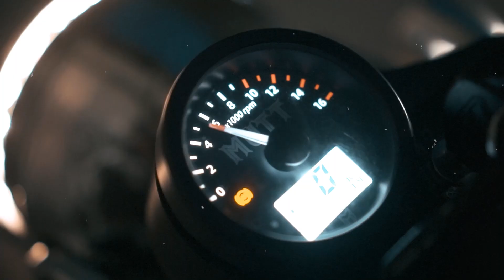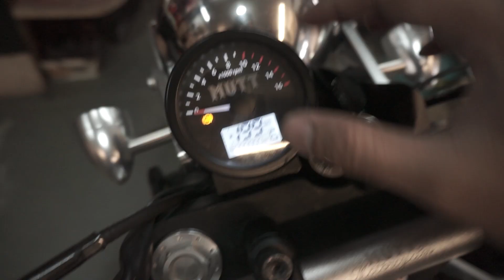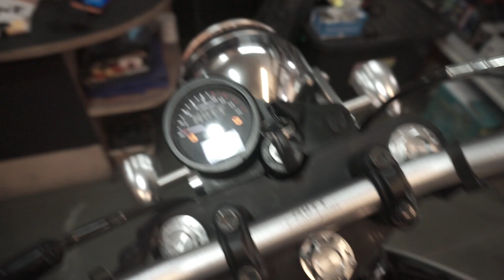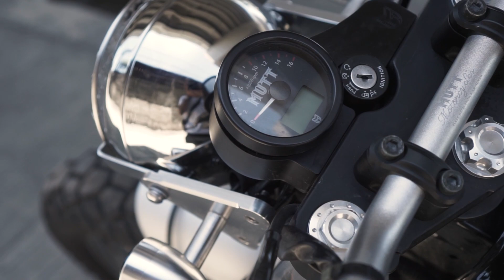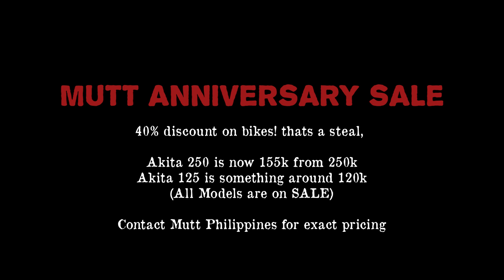Ang Mutt GT-SS 250 - A Balance of Elegance and Rock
~ Almost 20 years of customizing motorcycles for clients, Benny Thomas the founder of Mutt Motorcycle was previously the famous builder in UK, founded the Boneshaker Choppers, 9 years ago he built the first 125cc Mutt Motorcycle in his barn garage, The orders for Mutt quickly took over from the old chopper stuff and got together with his friend, Will, who took Mutt to where it is now.

Now let's deep dive to the MUTT GT-SS 250.

[Note:]
Video's that I made/post are NOT Sponsored. the manufacturers/brand receive no editorial input, copy rights approval or early previews of this content and it provided no compensation in exchange percent.
You are watching/seeing this alongside with them for the first time.
Ride Safe Brothers

Edit: The Fuel capacity is 14L, mysteriously 17L nakalagay sa website, pero as per owners and from sales ng Mutt 14L lang po pala.